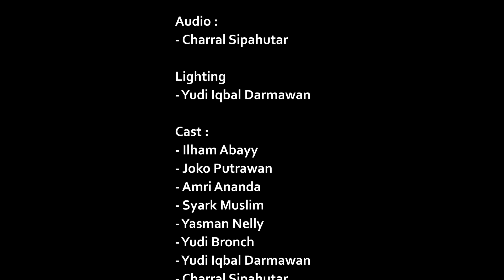HILANGNYA ANAK TETANGGA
INI ADALAH AKUN YOUTUBE RESMI ILHAM ABAYY, JOKO PUTRAWAN, AMRI ANANDA YAITU @Antb.Official @ilhamabayy206 @HarianANTB.